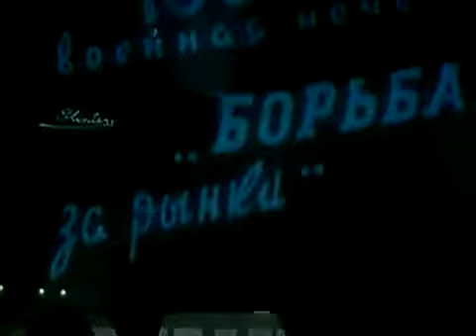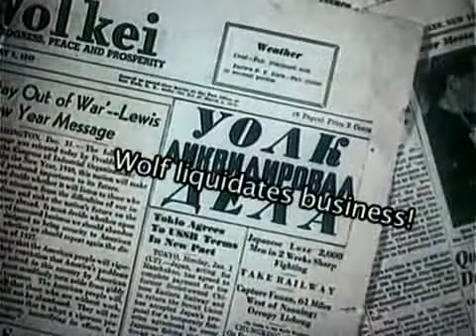Animação da propaganda Soviética ao imperialismo americano - "Sr. Lobo"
Mr. Wolf, 1949, dirigido por V. Gromov. Soyuzmultfilm.
Com base nos desenhos do renomado caricaturista político Boris Yefimov que é entrevistado na parte 4 desta série. Um rico americano se aposenta com sua família para a "Ilha da Paz". Tudo vai bem até que o óleo é descoberto e ganância
trunfos atitudes pacíficas do Sr. Lobo. No final, o militar EUA chega a proteger ilha particular do Sr. Lobo e seu óleo.